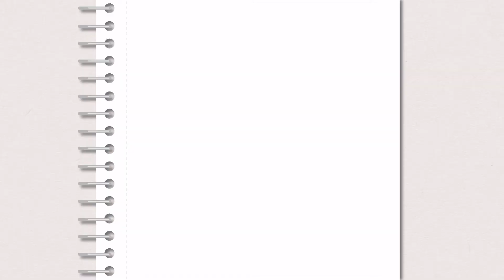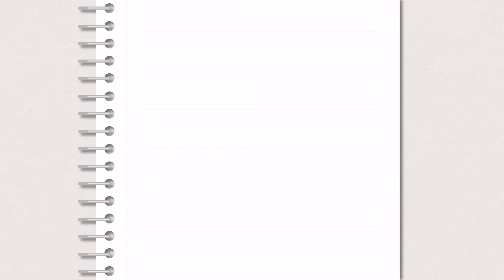[러셀 강남] 2019 러셀 선배 성공 STORY-서울대학교 자유전공학부 최유리